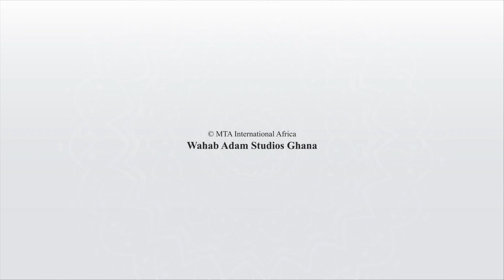Yassarnal Quran | E12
A series of Yassarnal Quran Lessons for children to learn, produced by Wahab Adam Studios Ghana.